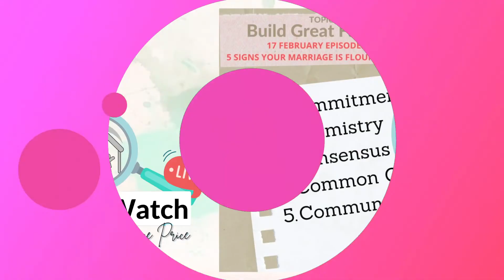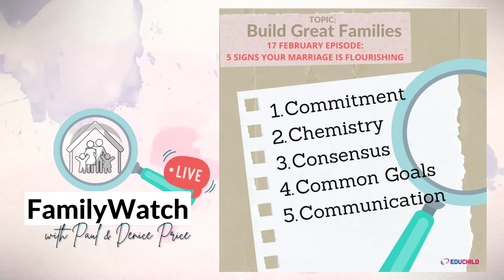FIVE SIGNS YOUR MARRIAGE IS FLOURISHING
Flourishing means developing rapidly and successfully; thriving. So what does it mean for our marriages to thrive? Listen to Howard and Sheila Go as they lay out to us these 5 signs.

Family Watch